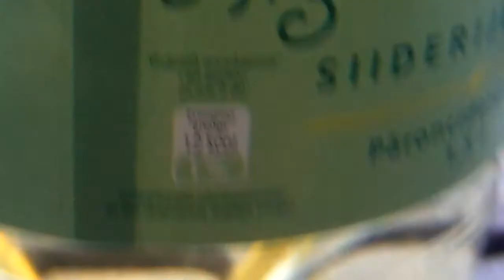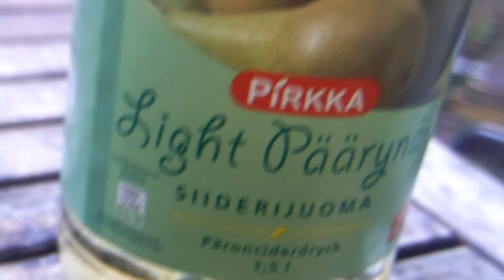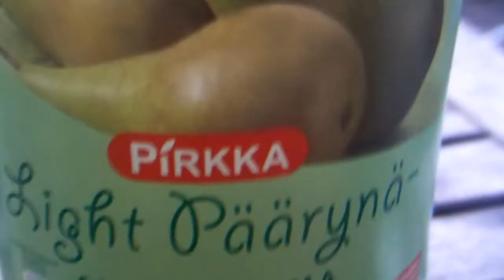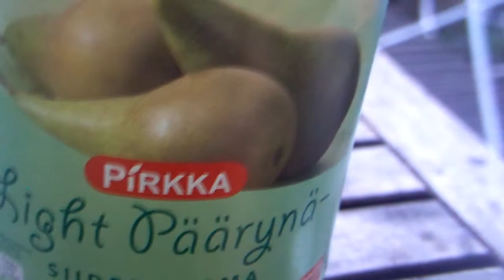Testissä Pirkka Light Päärynä -siiderijuoma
3/5 halvempi versio hartwall päärynä-limonadista, laimeempaa on ja aika makeeta mut ihan hyvää.